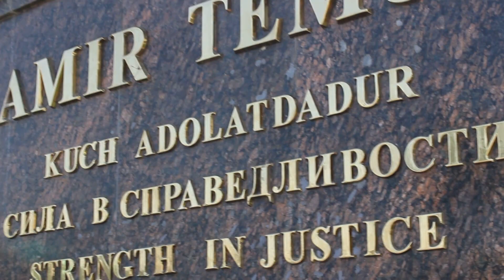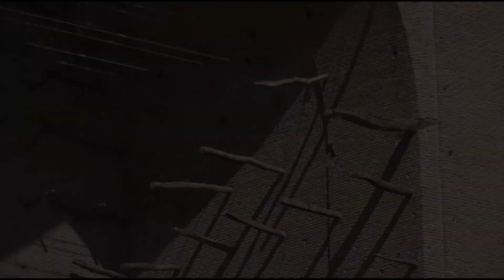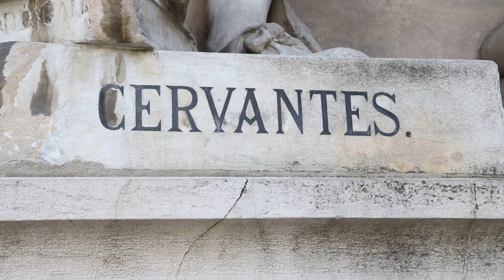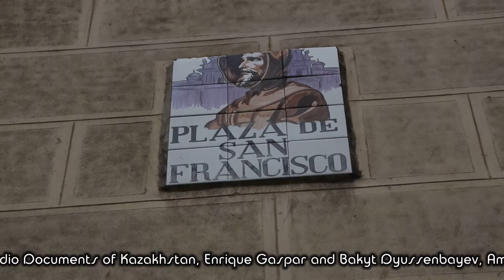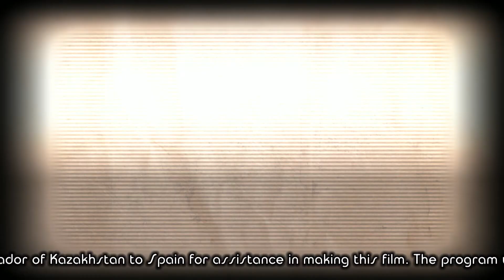Tamerlane and the envoy of the Spanish king. Reflections on history(HD)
Only an adventurer could leave Spain to go to the Kazakh steppes and to pay a visit to Tamerlane in Samarkand.
It is interesting that Amir Timur did not oppose the Spaniard's intention to become familiar with the empire and find some common ground. On the contrary, he supported it. However, the common ground remained a mystery. It is known that Clavijo went through Kazakhstan on his way back but the envoy did not describe his route in detail for some mysterious reason. It remained a Spanish secret of the Kazakh steppe.
- How to connect Napoleon Bonaparte, Khan Zhangir and Governor of Astrakhan. Reflections on history
- The criminal №5. Reflections on history
- The Moon Princess. Reflections on history